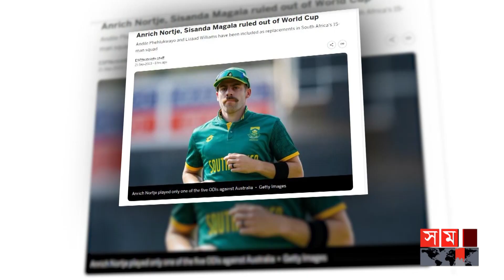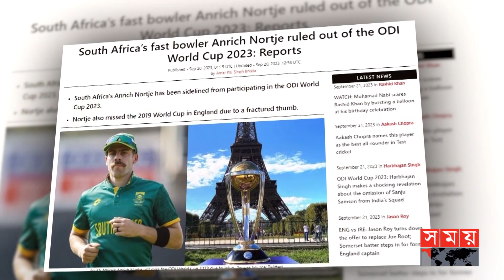বিশ্বকাপের আগে জোড়া দুঃসংবাদ প্রোটিয়া শিবিরে | South Africa | World Cup | Anrich Nortje | Sisanda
বিশ্বকাপের আগে বড়সড় ধাক্কা দক্ষিণ আফ্রিকা ক্রিকেটে। পিঠের চোটে বিশ্বকাপ খেলা হবে না প্রোটিয়াদের ফাস্ট বোলার এনরিখ নর্কিয়ার। বিষয়টি নিশ্চিত করেছে সাউথ আফ্রিকা ক্রিকেট। হাঁটুর ইনজুরিতে কপাল পুড়েছে আরেক পেসার সিসান্দা মাগালারও